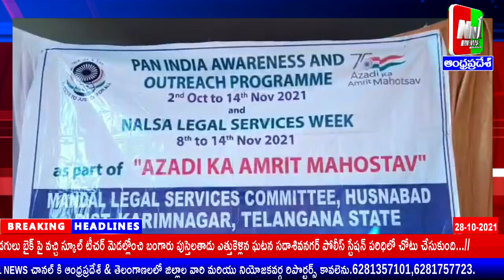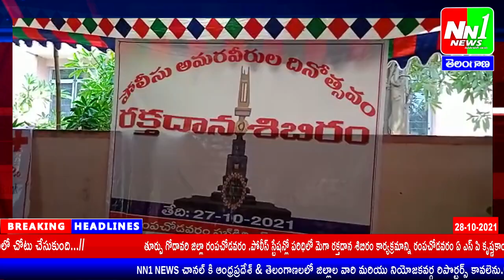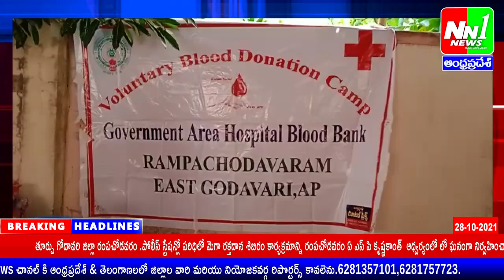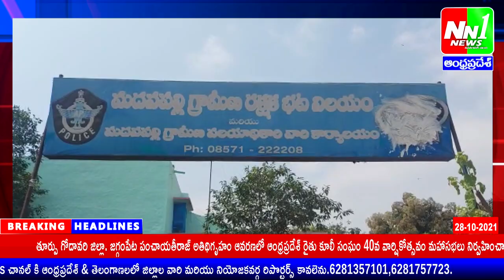28-10-2021..NN1 NEWS Bulletin-1.సెల్ ఫోన్ చోరీలకు పాల్పడే ఇద్దరు అంతరరాష్ట్ర దొంగలను అరెస్టు.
సెల్ ఫోన్ చోరీలకు పాల్పడే ఇద్దరు అంతరరాష్ట్ర దొంగలను అరెస్టు.